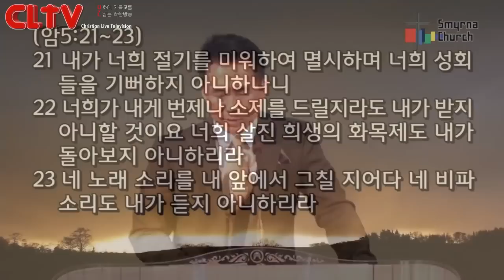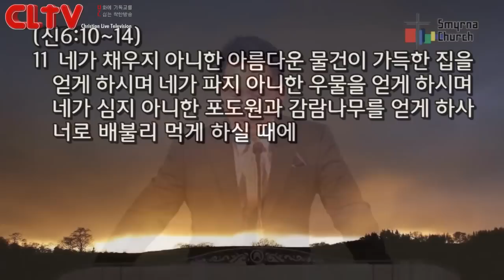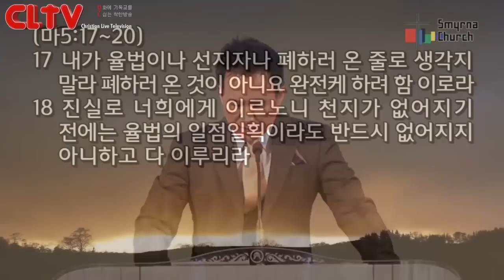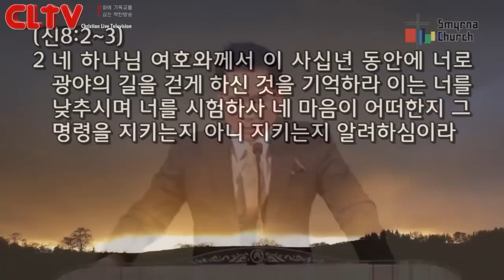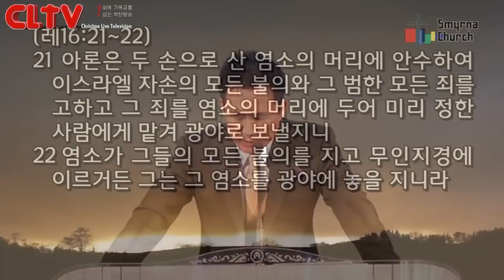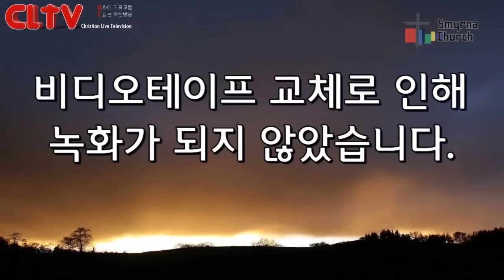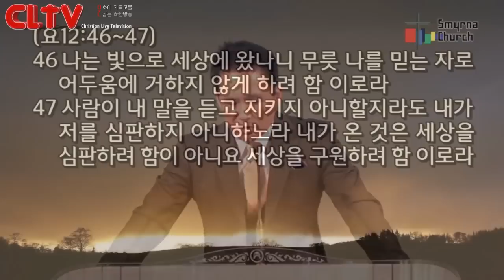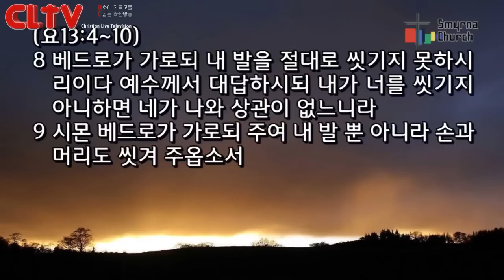CLTV파워메시지(HD)_로마서강해(39회)_'문둥병자들아 너희를 비추는 거울을 똑똑히 보라'_서울서머나교회(김성수목사)